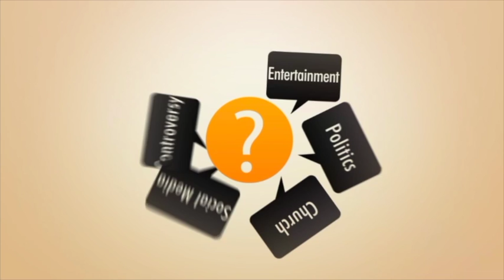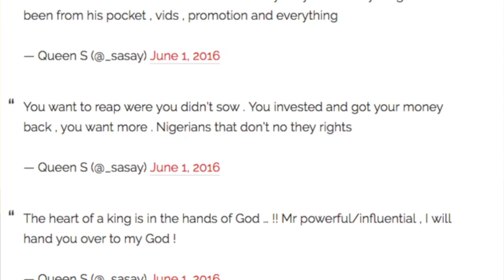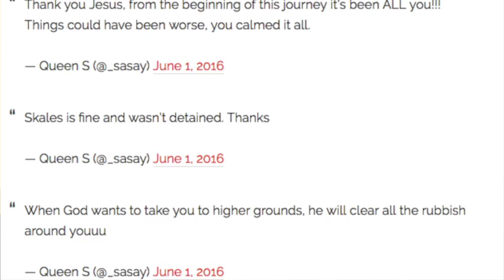SKALES & Osagie in Jail??? | First Giveaway.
What's up, Banters? I stumbled on some news last week about  Baseline Records accusing its artist Skales (formerly signed to EME Records) and his manager, Osagie of fraud. They were also rumored to be arrested over this particular accusation - which got everyone talking on the Interwebs last week, so in typical fashion, I decided to do what I do - drop my 2-cents about the situation.

Please "like" video if it make sense and let me know what y'all think about the situation. Peace!!